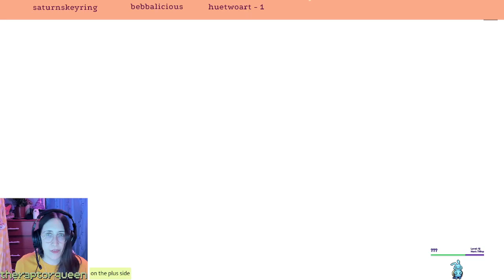Birthday on Raptor Ridge! | Stardew Valley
have never played Stardew Valley in my whole life UNTIL NOW
We had some crashes but it's always a good time on the farm.